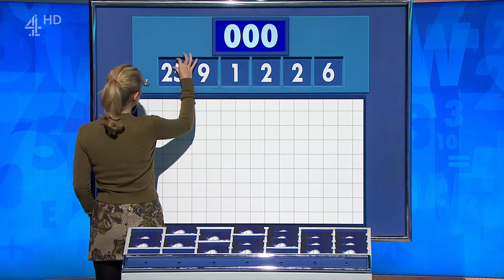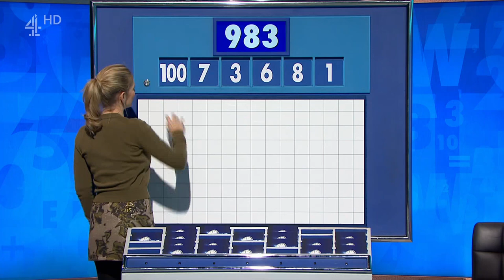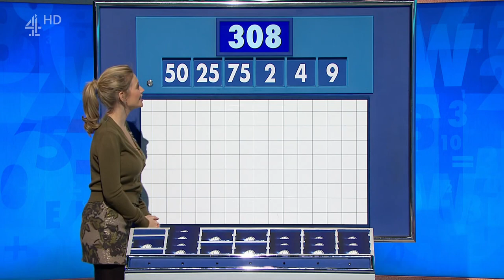Rachel Riley - Countdown - 27-01-23 HD